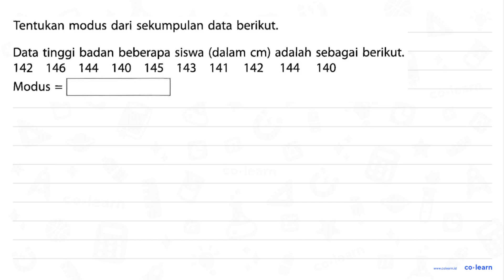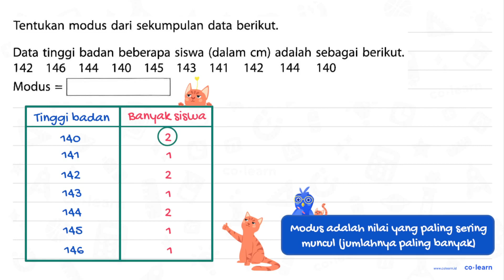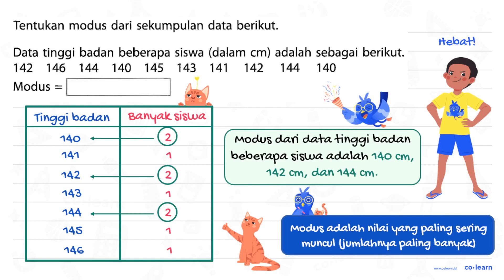Tentukan modus dari sekumpulan data berikut: Data tinggi badan beberapa siswa (dalam cm) adalah s...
Tentukan modus dari sekumpulan data berikut: Data tinggi badan beberapa siswa (dalam cm) adalah sebagai berikut; 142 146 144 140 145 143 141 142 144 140 Modus

Sumber Soal: SAKTI Matematika Kelas 6, K-13 Revisi, WK, 2018 , Erlangga

00:00 : Bedah Soal
01:00 : Konsep, rumus dan pengertian Modus
01:18 : Langkah penyelesaian soal
01:21 : Jawaban akhir
01:51 : Penutup